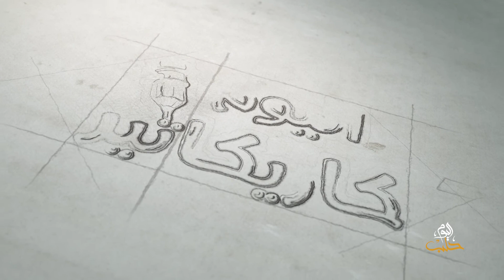كاريكاتير اليوم 15 10 2018